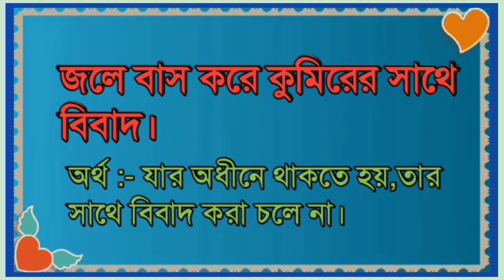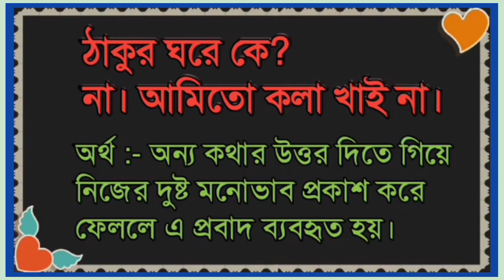বাংলা প্রবাদ-প্রবচন।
ছেলের চেয়ে ছেলের গু ভারী।
ভিডিওটিতে ভীষণ মজার ও শিক্ষণীয় কিছু প্রবাদ-প্রবচন নিয়ে আলোচনা করা হয়েছে
বাংলা প্রবাদ । অর্থ সহ প্রবাদ প্রবচন
প্রবাদ বাক্য
probad bakko
bangla probad bakko
প্রবাদ বাক্য বাংলা
প্রবাদ প্রবচন
বাংলা প্রবাদ বাক্য
probad bakko in bengali
বাগধারা ও প্রবাদ প্রবচন
bangla probad
probad
প্রবাদ বাক্য ইংরেজি
বাগধারা
প্রবাদ
খনার বচন
খনার বচন অর্থসহ
ইংরেজি প্রবাদ বাক্য
বাক্য
বাংলা ব্যাকরণ
probad bakko bangla to english
বাক্য রচনা বাংলা
probad probochon
proverbs
বাংলা বাগধারা ও প্রবাদ প্রবচন
khonar bochon
অর্থসহ বাক্য রচনা
bakko
probochon
bangla prabhat
uthanti mulo pottone chena jai bakko rochona
uthanti mulo pottone chena jai
prabhat pravachan
khonar bachan
নীতি বাক্য বাংলা
niti bakko bangla
বচন বাংলা ব্যাকরণ
english probad bakko
প্রবাদ প্রবচন দিয়ে বাক্য রচনা
বাক্য রচনা
khanar bachan
bagdhara bangla grammar